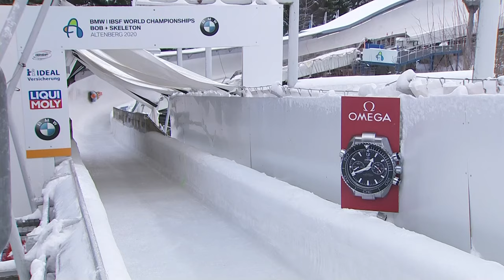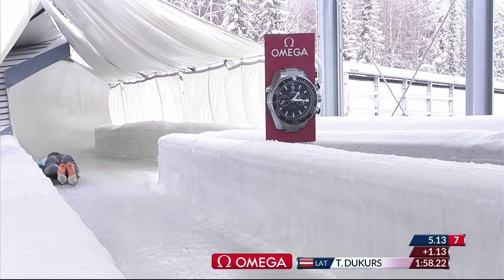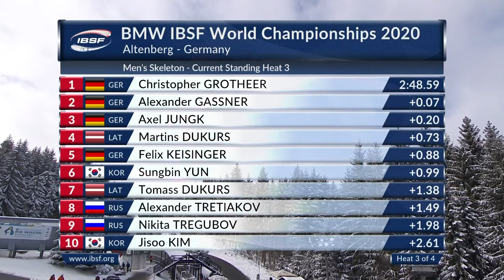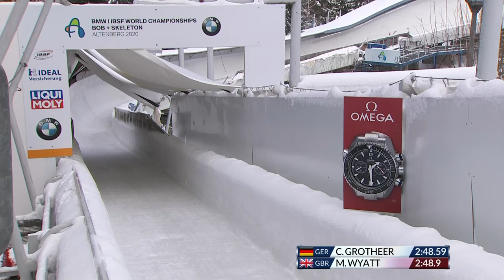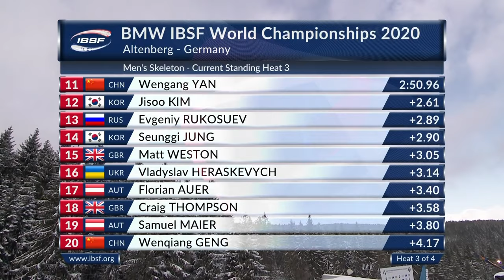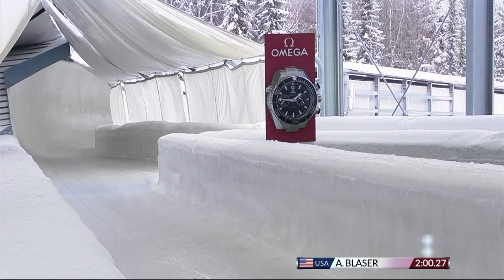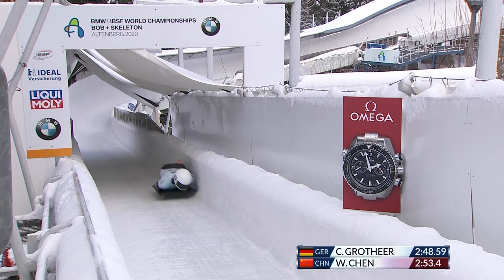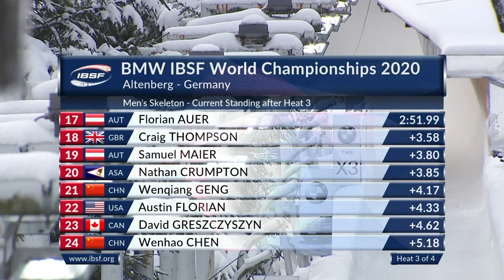Altenberg | BMW IBSF World Championships 2020 - Men's Skeleton Heat 3 | IBSF Official